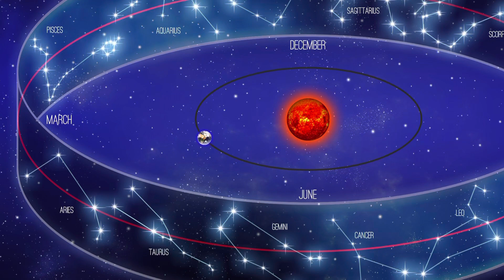Venus with Pleiades ~ The Hathors Sing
This channel of information came through me in my initiation phase with the Hathor Collective in May 2017:

“We are the beings of pure light, radiance and luminosity.  We live/originate in a universe far removed from your own. Removed in space and time and dimension.

We entered your universe through the portal at Sirius.  From there we traveled to your solar system and felt most at home vibrationally with Venus, so there we set up a base.  We live there still, and have been waiting for you to notice, remember and communicate with us.

As beings of pure light and vibration, it takes subtle skills for humans to see and hear us.  We realized the interface between our light and your embodiment was through the sound current.  We have several channels on earth at this time who can hear us clearly and send our messages.  Seek them out.  We are here for you and have been thru time and space for eons.”

Read the full text, along with a sound code Hathor transmission